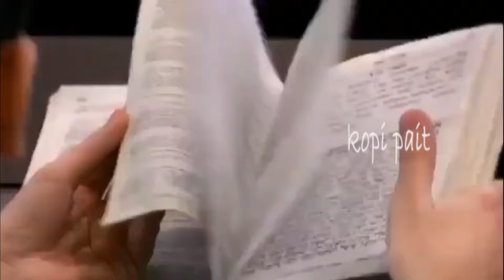4 WILAYAH RUSIA🇷🇺 AKAN MENERAPKAN SISTEM EKONOMI ISLAM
Parlemen Rusia sudah mengadopsi undang-undang untuk melakukan pengenalan perbankan Islam di empat wilayah Rusia yakni Dagestan, Chechnya, Bashkortostan dan Tatarstan
Perbankan Islam mengimplikasikan ketaatan pada prinsip syariah dalam penyediaan jasa keuangan. Secara khusus, melarang mengambil persentase atau biaya tetap untuk pinjaman
Undang-undang yang diadopsi memungkinkan pengumpulan remunerasi variabel, tergantung pada hasil transaksi
Pengenalan perbankan Islam juga melibatkan pembentukan dewan khusus di Bank Sentral Rusia, sebuah lembaga arbitrase yang akan mengevaluasi apakah keputusan bank tertentu sesuai dengan prinsip Syariah

Scott Buckley
Musicbyscottb